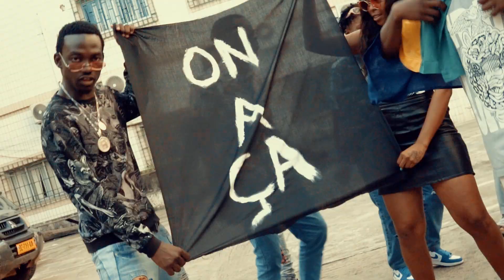KADHAFAsia,Quivick,Eboloko,Mr le moche,Sopra,Evy,Ayaf,Lakapote,Lil A ON A CAclip officiel